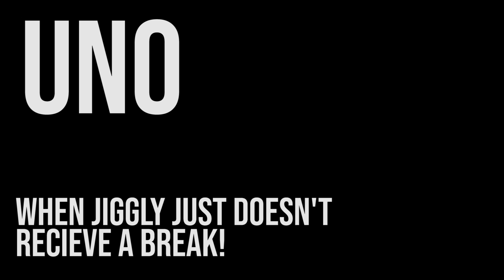Why Are They DOING THIS TO ME?! - UNO Funny Moments